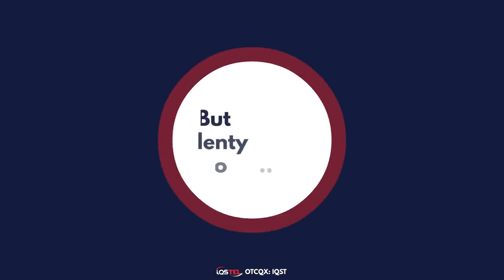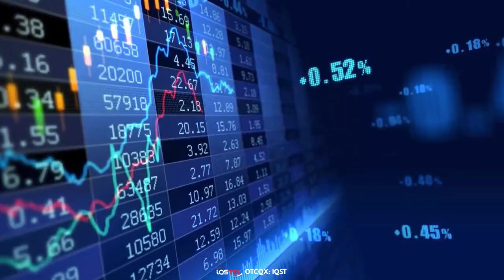$IQST - iQSTEL Corporate Video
iQSTEL is a US-based publicly listed company offering leading-edge services through its four business lines. With their strong industry partnerships and expansive product line,  iQSTEL is confident in the future and it's long-term growth strategy.